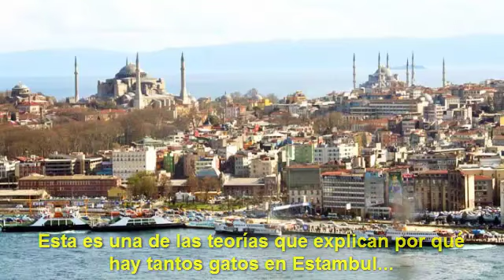Gato Abandonado de Estambul Daba Miedo y Rechazo Hasta que Fué Rescatado por Compasión de una Niña!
Un gato abandonado de Estambul, Turquía, generaba miedo y rechazo en la gente debido a su aspecto "terrorífico". Estaba muy enfermo y descuidado, hasta que fué rescatado, salvado y adoptado...Todo gracias a la COMPASIÓN de una niña que no sólo no se asustó...sinó que lo salvó de una vida miserable...